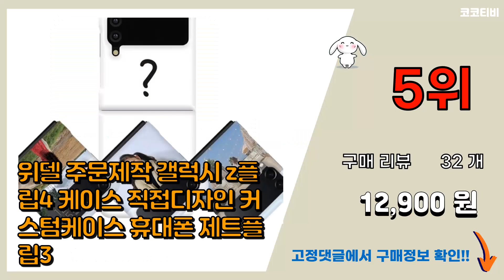폰케이스제작 추천 판매순위 Top10 || 가격 평점 후기 비교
❤️❤️❤️요즘 가장 많이팔린 폰케이스제작 추천❤️❤️❤️

[00:01]
10위. 핸드 폰 케이스 주문 제작 하드케이스 굿즈 커플 사진 포토 반려견 아이폰 13 Z플립3 Z [7,800원]

[00:06]
9위. 국내제작 소베크 악어무늬 소가죽 지갑형 디자인 휴대폰케이스 [15,900원]

[00:11]
8위. 강아지 고양이 아기 얼굴 사진 아크릴 그립 스마트 톡 홀더 자유모양 그립 스마트톡 제작, [9,900원]

[00:16]
7위. #[전기종가능] 주문제작 드로잉 커플 폰 케이스 아이폰15시리즈 갤럭시 23시리즈 입고완료   [16,900원]

[00:21]
6위. 주문 제작 커스텀 나만의 사진 포토 폰케이스 아이폰 갤럭시 [9,000원]

[00:26]
5위. 위델 주문제작 갤럭시 z플립4 케이스 직접디자인 커스텀케이스 휴대폰 제트플립3 [12,900원]

[00:31]
4위. 주문제작 핸드폰케이스 강아지 커플 친구 포토 커스텀 방탄케이스 아이폰15 갤럭시 호환 [14,900원]

[00:36]
3위. #[당일완성] 사진케이스 커플사진케이스 주문제작 폰케이스 커플케이스 우정케이스   [12,500원]

[00:41]
2위. 주문제작 커스텀 커플 굿즈 반려견 사진 투명 케이스 [11,000원]

[00:46]
1위. 아이폰 갤럭시 사진 주문제작 케이스 커플 사진 주문 제작 폰 케이스 [12,900원]